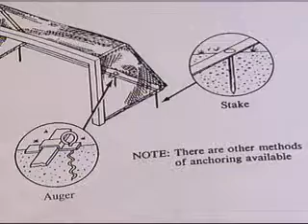VIDEO: Soccer Goal Bill 5-18-10